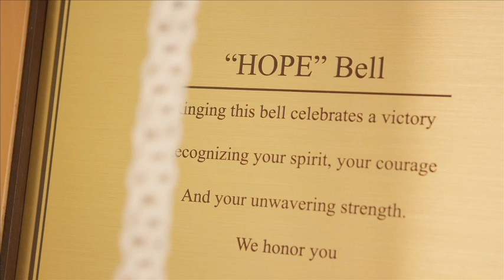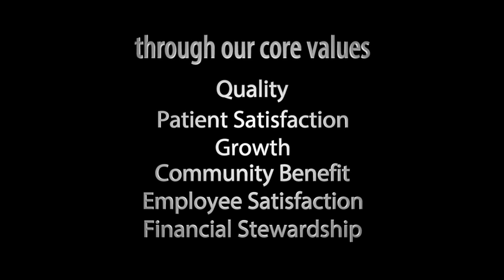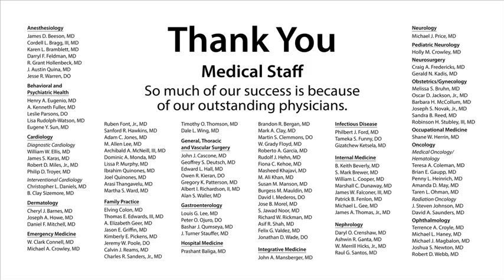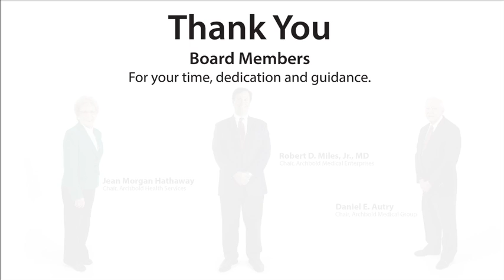Archbold 2014 Year In Review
This video was shown in January 2015 at the Annual Meeting of Archbold's Corporation. The video is a review of Archbold's achievements in 2014 and features staff, physicians, volunteers and patients reflecting on our core values—quality, community benefit, growth, employee satisfaction, financial stewardship and patient experience.